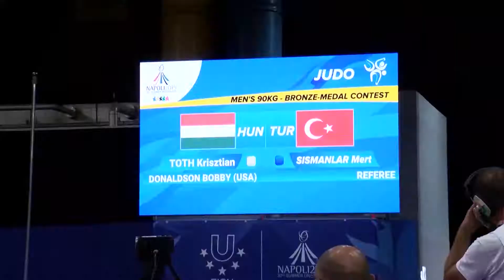Ötvenöt ország között a tizennegyedik helyet szerezték meg judósaink a nápolyi Universiadén!🥋🎓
A mieink egy bronzéremmel, egy ötödik és három hetedik helyezéssel zárták a rangos eseményt. 🤩🥳

Nézzétek meg a bronzérmes Tóth Krisztiánnal (Testnevelési Egyetem (TF)) készített inetrjúnkat a videó végén. 🤓🥋